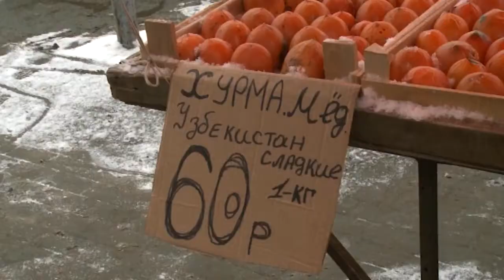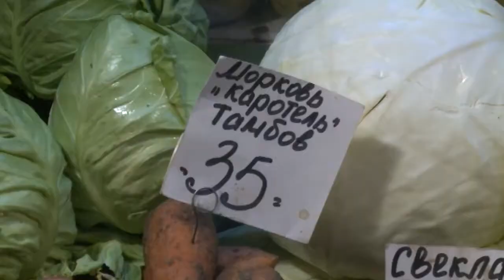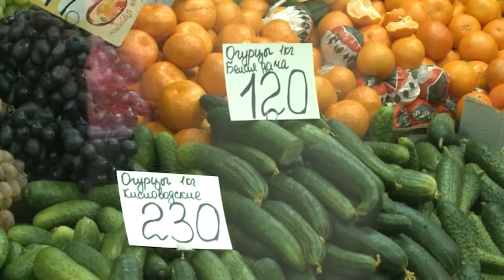Обзор цен на овощи и фрукты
Начало каждого года ожидается на розничных рынках с понятным вопросом — в какую сторону качнутся цены? Особенно ассортимент зелёной продукции, который во многом зависим от импорта из дальнего зарубежья. Но стабильность рыночных позиций на прямую связана и с российскими поставщиками, а они работают без сбоя.